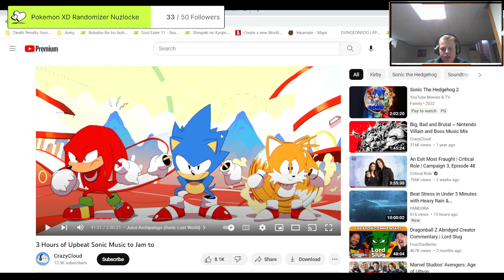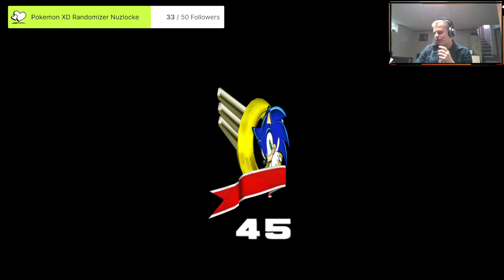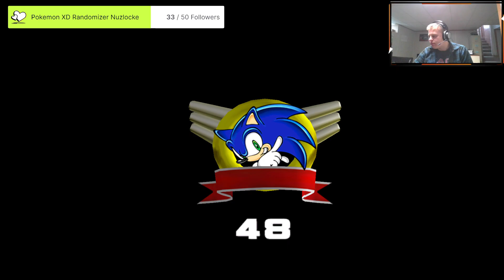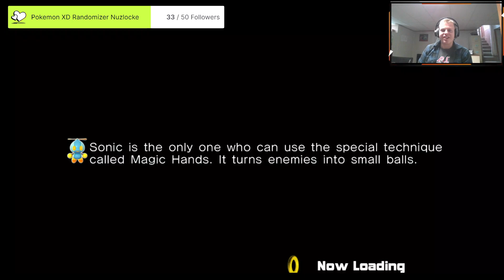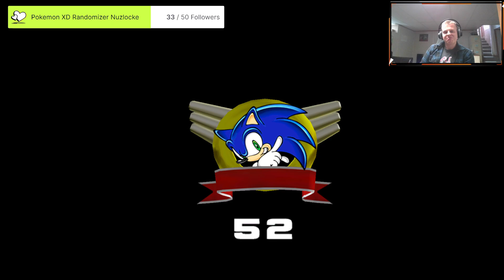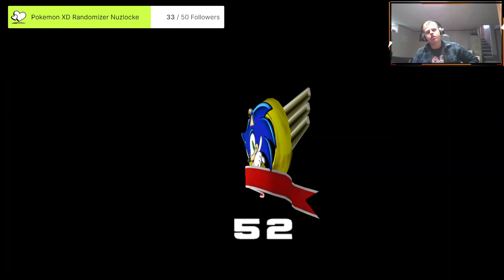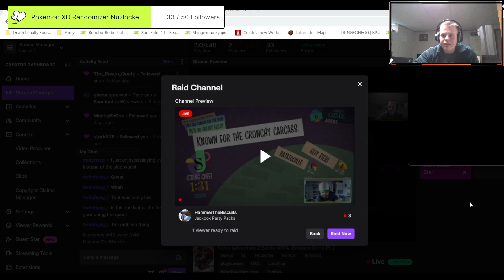Sonic Adventure 2 Battle 100%: Emblem Grind Pt 2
Join Duncantwist43 as he starts his journey to collect all the Emblems in Sonic Adventure 2 Battle!

Join me live on twitch most weekdays around noon @